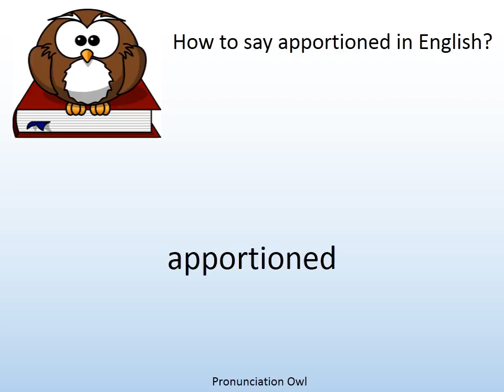How to say apportioned in English? - Pronunciation Owl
How to say apportioned in English? Learn the pronunciation of apportioned!